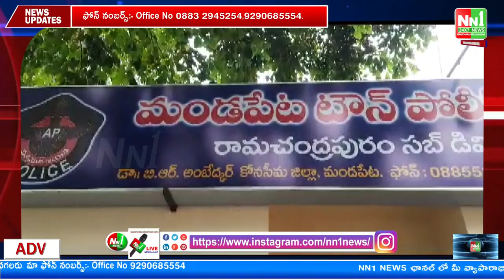మండపేట : ముగ్గురు ముద్దాయిలను 50 లక్షల రూపాయల వెండి బంగారు వస్తువులను స్వాధీనం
"nn1news live"
"nn1news luve"
"nn1news"
"nn1news live"

NN1 NEWS#
NN1 News#
nn1news live#
nn1news breaking news today#
nn1news Breaking#
nn1news Youtube on live#
nn1news Sucribe#